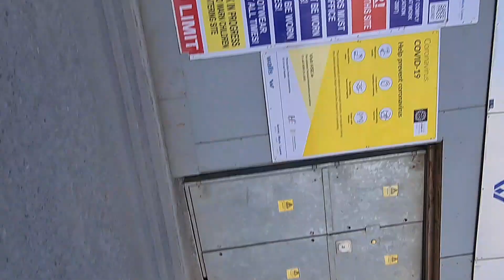Creepy guy, part 1